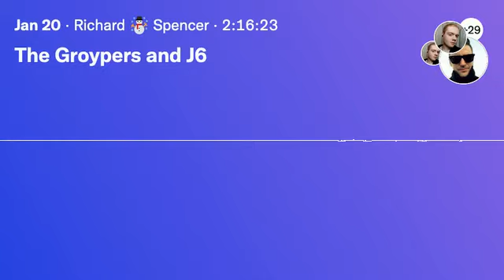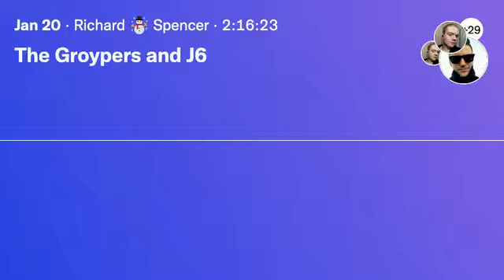Richard Spencer: The Groypers and the January 6 Commission | TwitterSpaces | 2022-01-20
Conversation on
- The Groypers and the January 6 Commission
- Nick Fuentes subpoenaed